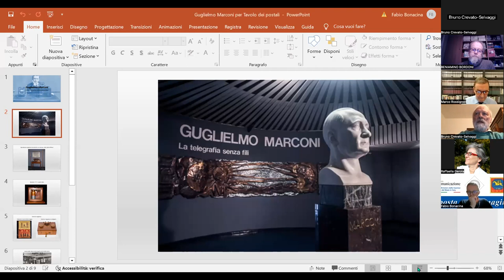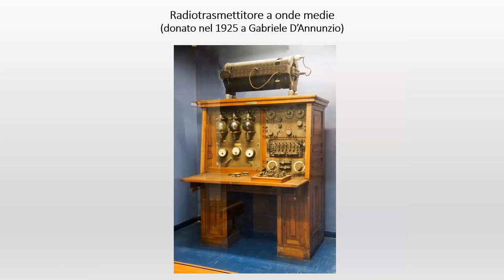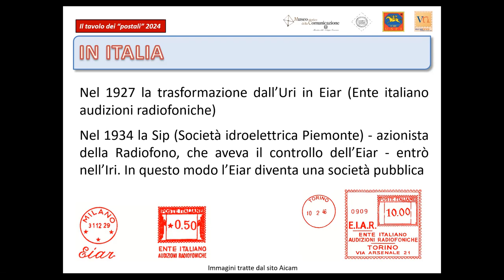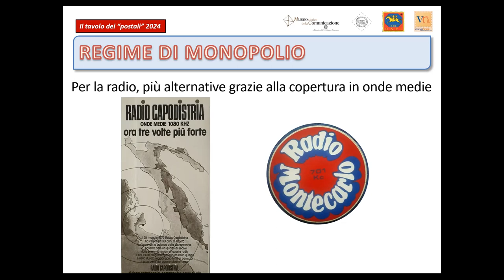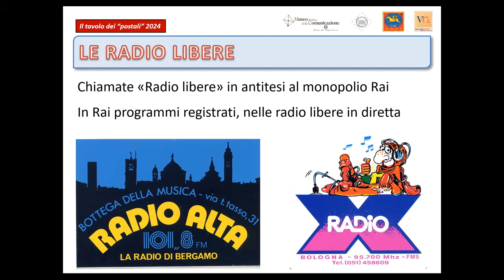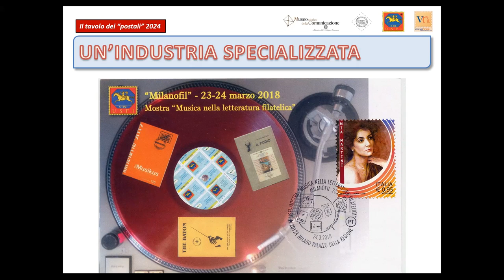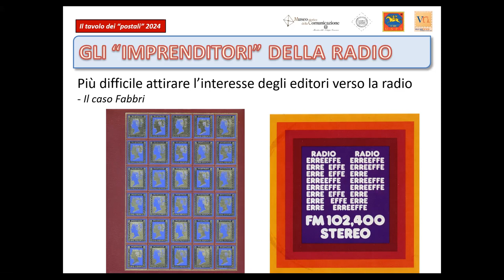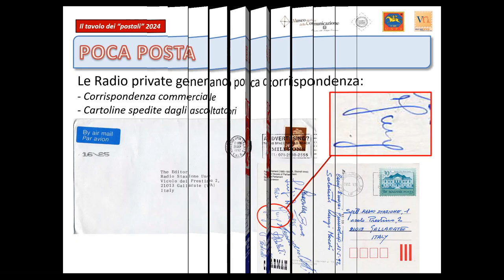Grazie a Marconi, filatelia e posta in modulazione di frequenza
Relatore: Beniamino Bordoni.
Attraverso le intuizioni dell’inventore, nacque un nuovo mezzo di comunicazione: la radio. In Italia inizialmente era subordinata al controllo statale con la sistematica bocciatura di tutte le richieste di concessione per iniziative private; successivamente - fa da spartiacque la sentenza 202-1976 della Corte costituzionale - ecco la nascita delle “radio libere”, così chiamate in antitesi alla rigidità del monopolio pubblico. Da allora alla radio fu possibile raccontare qualsiasi cosa… comprese filatelia e posta.